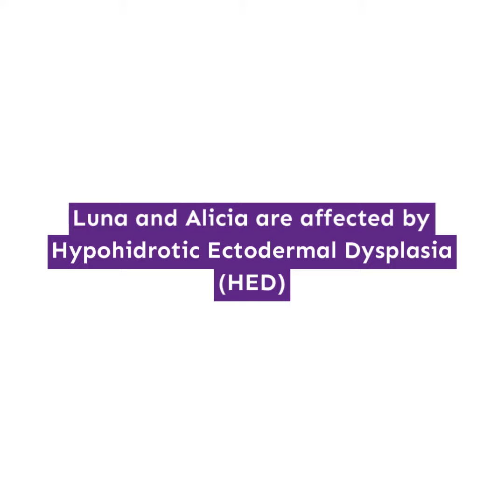Voices: Meet Twin Sisters Luna & Alicia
Ana Berjarano was carrying twins! It was the first pregnancy for her and husband, David Sanmiguel.  But, the surprises didn’t stop there. Their daughters, Alicia and Luna, were born healthy in the summer of July of 2010. However, 18 months later, the girls still had not developed any teeth.